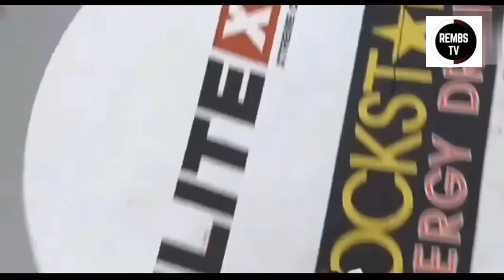WOMEN'S MMA FIGHT | DEADLY ATTACK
THIS VIDEO WAS EDITED UNDER THE YouTube POLICIES, NO COPYRIGHT FRINGEMENT INTENDED

🔥 KEYWORDS 🔥
101 boxing knockout
boxing knockouts 2020.